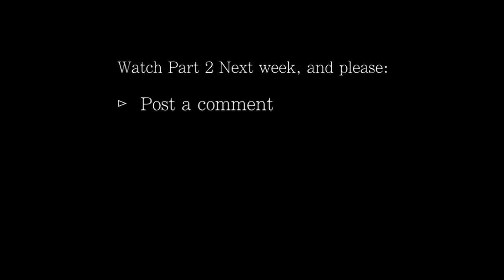Episode 28: Table One: My Secret Santa - Part 1/2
I'm excited to share this week’s episode as it comes deep from our TABLE ONE archive and features the incredible talents of Melissa Thompson Esaia, Kelly Burk and Wanda Wiemar. This work was so good it's actually a two-part episode so I hope you tune in next week as well so you can experience this beautiful work in its entirety.